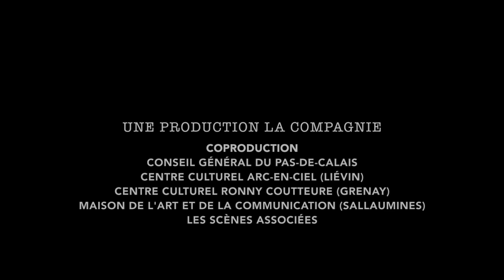L'ennemi, c'est l'autre ! de Saverio Maligno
Bande Annonce du spectacle

Mise en scène : Saverio Maligno
Assisantant : Stéphane Ropa
Avec Thomas Debaene et Germain Magnaval
Lumières : Pierre Gagneraud
Scénographie : Ettore Marchica
Affiche : Serge Bloch

Partenaires : Conseil Général du Pas-de-Calais
Les Scènes Associées, Centre culturel Ronny Coutteure Grenay, Centre culturel Arc-en-Ciel Liévin, Maison de l'Art et de la Communication Sallaumines.